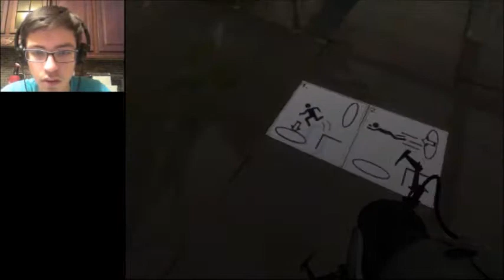Brain Damage | P0rtal 2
Thanks again to Seasamii for the thumbnail art.